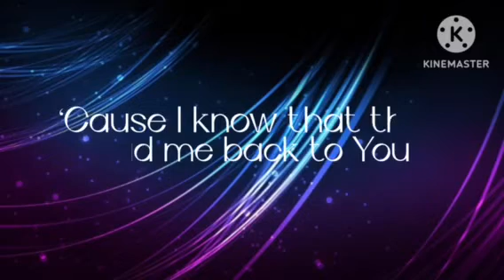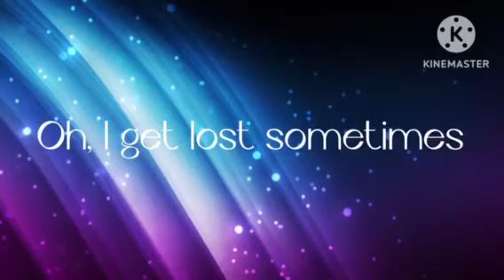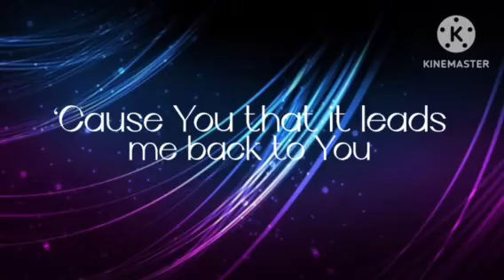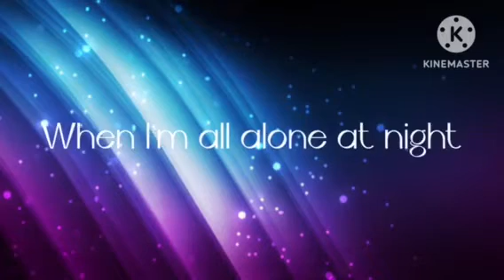Reed Deming - Find Me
all credit to: @ReedDeming

Don't let me forget who I am
When I go to war with my flesh
Don't let me settle for less
Than living this life for You
And when I feel like a mess
As I so often do
I will retrace my steps
'Cause I know that
They lead me back to You

Find me
'Cause I get lost sometimes
Find me
Find me
In the dead ends of my mind
'Cause I get lost
Oh I get lost sometimes

It's funny I cover it up
'Cause my heart is no secret to You
You've never withheld Your love
'Cause You know that
It leads me back to You

Find me
Find me
Find me

Find me
When I'm all alone at night
Find me
Find me
When no one picks up the line
I get lost sometimes
You know I get lost